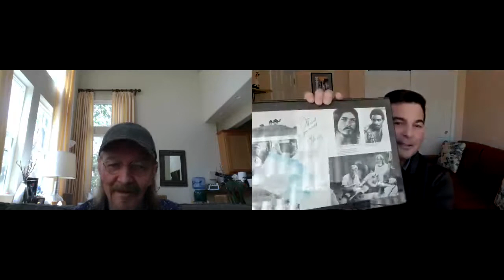A Coincidental Conversation about "Jesus Christ Superstar" (and more) with Ted Neeley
As part of my "Coincidental Conversations™" interview series, I sat down with Ted Neeley, who has played the role of Jesus in "Jesus Christ Superstar" since even before the 1973 movie of the same name, directed by Norman Jewison, came out. During the interview, which promotes the release of a new, extended version of Neeley's "SuperstarS -- Extended Version" documentary about the making of the movie, I learned many things. I also felt many things, most notably that I understood again why Jewison chose him.

SuperstarS – Extended Version:
• Wide released on multiple streaming channels, Blu Ray, and DVD on August 10.